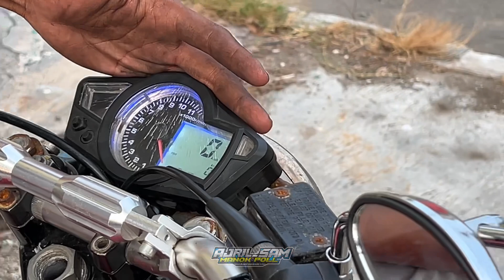RIVIEW CB DANA 13JUTA’AN REDYY SAMKUHH